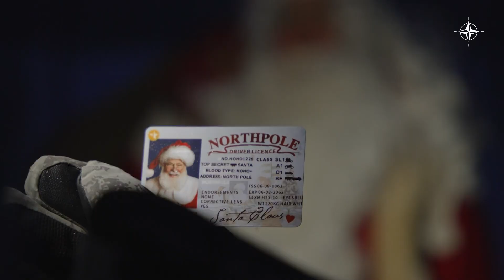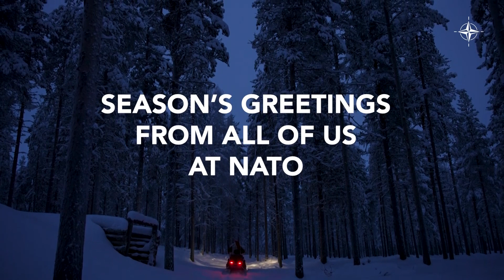Season’s Greetings from NATO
Lapland, Finland: High in NATO’s north, Finnish Army conscripts begin the hunt for the perfect Christmas tree. Selecting a suitable tree from Finland’s dense forests is a national tradition, and even though these soldiers are on guard for the holidays, that doesn’t stop them from partaking. After the tree is settled and decorated, the soldiers receive a special visitor with a sack full of gifts. Who could it be?

Video: NATO